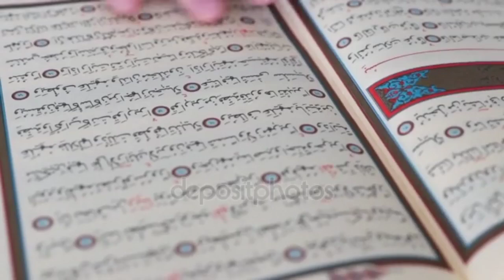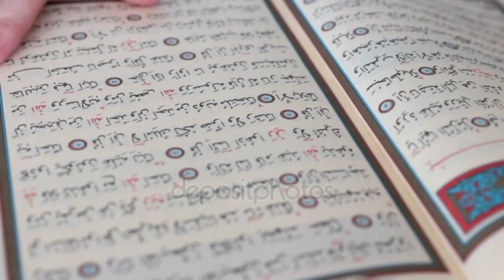ছেলেদের ইসলামিক নাম অর্থসহ-ছেলে শিশু ৩০টি বাছায়কৃত আনকমন নাম-ইসলামিক নাম ছেলে-Islamic name-BoybName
ছেলেদের ইসলামিক নাম অর্থসহ-ছেলে শিশুর ৩০টি বাছায়কৃত আনকমন নাম-ইসলামিক নাম ছেলে-Islamic name-BoyName

ছেলে বাচ্চার ৩০টি ইসলামিক ও আধুনিক নাম,
মেয়ে শিশুর ৩০ টি বাছায়কৃত আনকমন নাম, ইসলামিক নাম মেয়ে, Islamic name,
২০২১ এ নতুন বাংলা ইসলামীক নাম, Bangla Islamic name,আধুনিক নাম,
ছেলে শিশুর ৩০টি ইসলামিক নাম,ছেলে সন্তানের জনপ্রিয় ১০০টি নাম অর্থসহ, Top 100 boys name in 2021,boys name With Meaning,বাচ্চদের সুন্দর নাম,ছেলে বাচ্চার নাম

ছেলেদের ইসলামিক নাম অর্থসহ, ছেলে শিশুর ৩০টি বাছায়কৃত আনকমন নাম,ইসলামিক নাম ছেলে, Islamic name